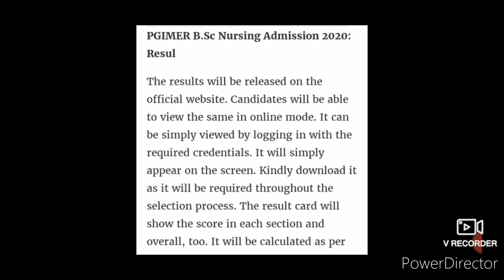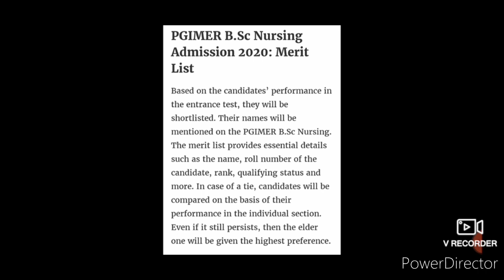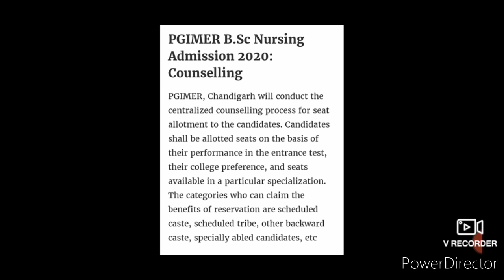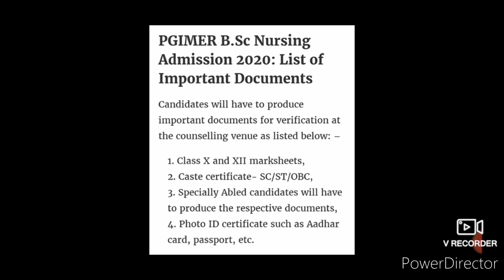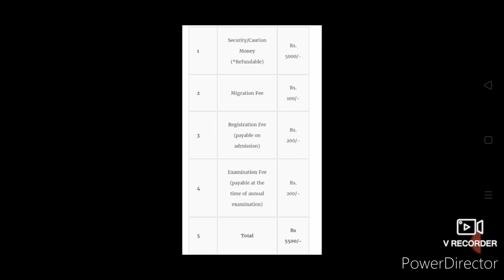Documents required at Bsc Nursing Pgimer chandigarh counseling||Kitne fee lgti hai ||Dikshaphogat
In this video we are discussing about documents required at time of counseling